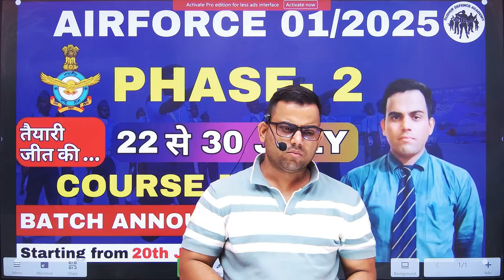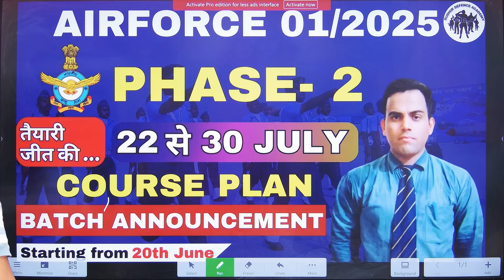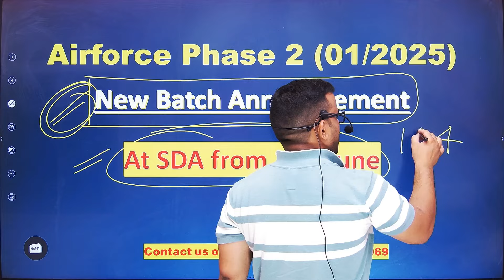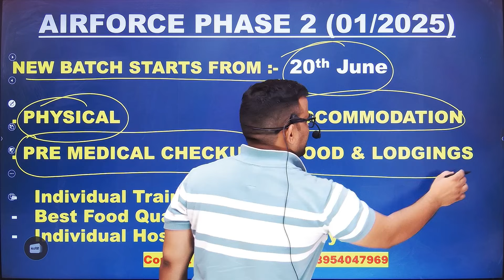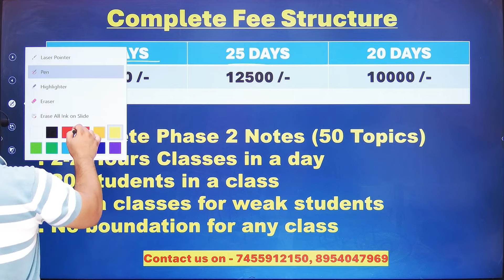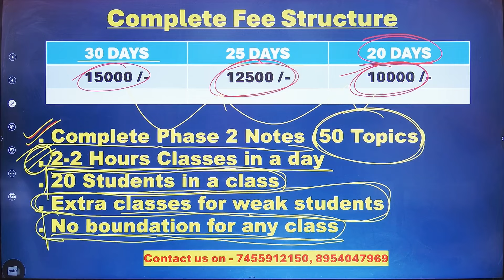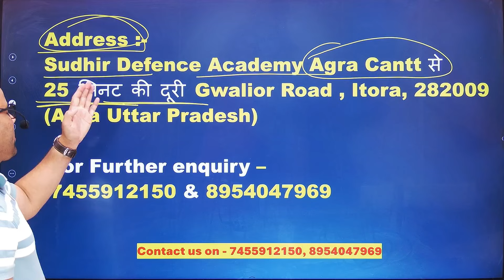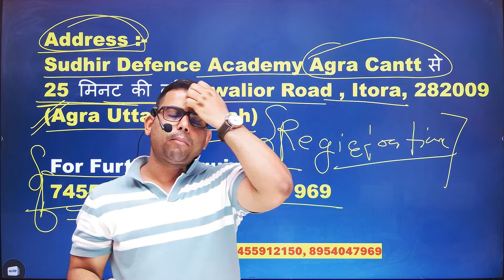Airforce 01 2025 Phase 2 Batch Announcement I Phase 2 कब से Start होगा I Airforce GD Batch 01 2025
प्यारे बच्चों ,
                          यदि आप चाहते हैं कि Air-Force Phase-2 (Group-discussion -Physical & Pre Medical Test ) सब कुछ FACILITIES आपको एक ही जगह पर मिल जाएं तो आप सभी को Sudhir Defence Academy Agra आ जाओ //

t

New Batches For Airforce Phase 2 Starts from 20 June 2024 - in Agra
Location - आगरा कैंट रेलवे स्टेशन से 20 मिनट की दूरी

Complete Fee Structure: 10k ( 10,000 Rs/- Till  Phase-2 )